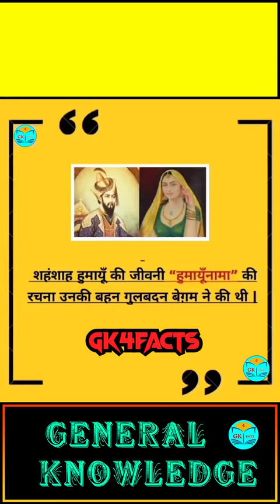Who wrote Humayunnama | gulbadan begum | humayun | medieval history | हुमायूँनामा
Want to know how the world really ticks? Learn interesting facts about everything from science to geography with this course.
In this video, I'm going to teach you some general knowledge and facts about the world we live in.
gulbadan begum
gulbadan
humayun-nama
maham begum
humayunnama
humayunama
who was humayun?
gulban begum
history of humayunama
hamida banu begum
shehzadi gulbadan
history of gulbadan
begum rasul
gauharshad begum
begum
bega begum
rukiya begum
begum of india
humayun nama
rukiya begum history
indian history by spectrum
nasir uddin muḥammad humayun
bankersadda mughal emperor humayun
humayun ka maqbara
mughal badshah humayun
humayun mughal badshah
medieval history
medieval history documentary
history
medieval
history documentary
हुमायूंनामा की रचना किसने की थी
हुमायूंनामा की रचना गुलबदन बेगम ने की थी
मुगलकालीन इतिहास
मध्यकालीन इतिहास
weird history
medieval Europe
medieval life
ancient history
european history
medieval times
drunk history
english history
history channel
medieval era
world history
history medieval
middle ages history
medieval history show
history hit medieval
medieval history for upsc
medieval history in hindi
animated history
medieval knights
medieval documentary
हुमायूँनामा की रचना किसने की
रचना एवं उसके रचनाकार
हुमायूं
हुमायूं का इतिहास
मुगल बादशाह हुमायूं
हुमायूं का जीवन परिचय
रवीना टैगोर
जहांगीर के बचपन का नाम
जहांगीर के बचपन का नाम क्या था
सामान्य ज्ञान
जहांगीर
महात्मा गांधी
मुगल साम्राज्य
मुगल साम्राज्य का पतन
मुगल साम्राज्य का इतिहास
अंतर्राष्ट्रीय संगठन और उनका मुख्यालय
who wrote humayunnama
humaayoonnaama kee rachana kisane kee thee
humayun nama ki rachna kisne ki thi
गुलबदन बेगम कौन थी
हुमायूंनामा
हुमायूं की मृत्यु
हुमायूँनामा
हुमायूँनामा पर संक्षिप्त टिप्पणी लिखें
मुगल वंश की स्थापना
हुमायूं
बाबर की मृत्यु
हुमायूं का मकबरा
हुमायूं कौन था
हुमायूं का जन्म
हुमायूं का इतिहास
हुमायूं का शासनकाल
हुमायूं और शेरशाह सूरी
मुगलकाल में साहित्य की उन्नति
हुमायूं का संपूर्ण इतिहास
बाबरनामा
अकबरनामा
तुलुगमा नीति
चौसा का युद्ध
खानवा का युद्ध
घाघरा का युद्ध
जहांगीर
सरहिंद का युद्ध
चंदेरी का युद्ध
मुगल साम्राज्य
मुगलकालीन इतिहास
मध्यकालीन इतिहास
मुगलकालीन संस्कृति
मुगलकालीन इतिहास के स्रोत
भारत का इतिहास
मुगल साम्राज्य-भारत का इतिहास
मुगल वंश का इतिहास
इतिहास
मुगलकालीन साहित्यिक स्रोत
मुगल काल का इतिहास
मुगल इतिहास
मुगलकालीन युद्ध
मुगलकालीन वास्तुकला
झारखंड का मध्यकालीन इतिहास
मुगलकालीन साहित्य
मुगल वंश का इतिहास by khan sir
मुगल इतिहास के बारे में जानकारी
मध्यकालीन इतिहास
मध्यकालीन भारतीय इतिहास
मध्यकालीन इतिहास by sanjeev sir
मध्यकालीन इतिहास for upsc cse hindi
संपूर्ण मध्यकालीन भारत का इतिहास
मध्यकालीन भारतीय इतिहास विषय सूची
मध्यकालीन भारत का इतिहास (हिन्दी)
मध्यकालीन इतिहास के महत्वपूर्ण प्रश्न
मध्यकालीन भारतीय इतिहास जानने के स्रोत
मध्यकालीन भारत का इतिहास प्रश्नोत्तरी
मध्यकालीन इतिहास lecture for upsc cse hindi
मध्यकालीन युग,इतिहास के 200 महत्वपूर्ण प्रश्न
Who wrote Humayunnama
Humayunnama was composed by Gulbadan Begum
Mughal History
medieval history